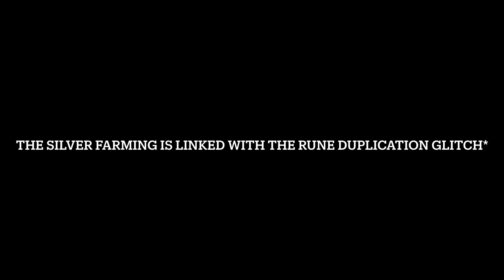How to FARM TITANIUM and DUPLICATE RUNES after the update 1.1.2 in Assassins Creed Valhalla -ArchyBH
:) I create gaming videos of gameplays, tips and tricks, guides and how to.

Time stamps:
How to farm titanium - 1:15
How to duplicate runes 3:15

Ignore -